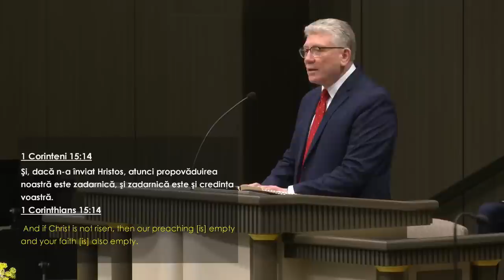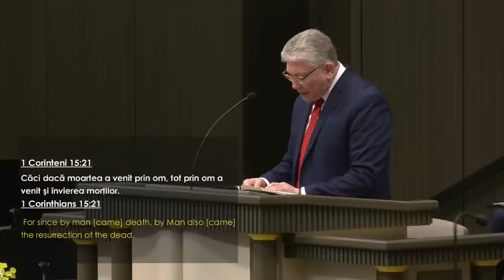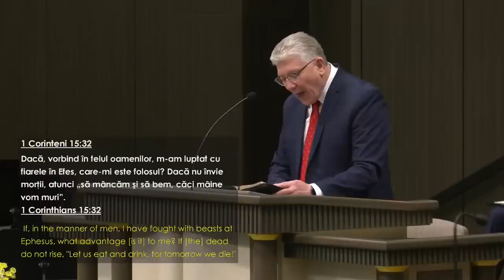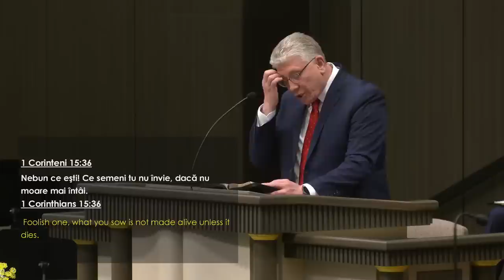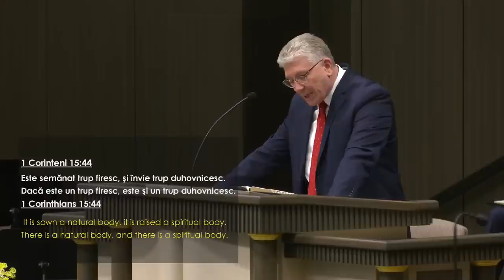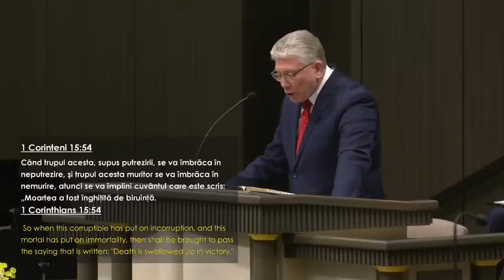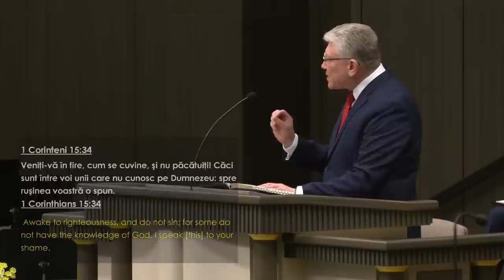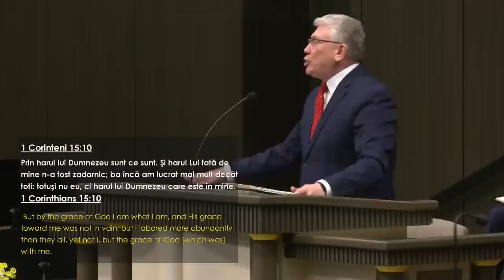Cristian Ionescu - Argumentele învierii